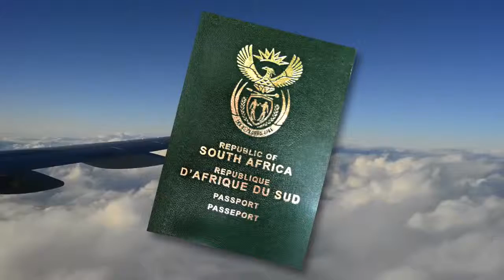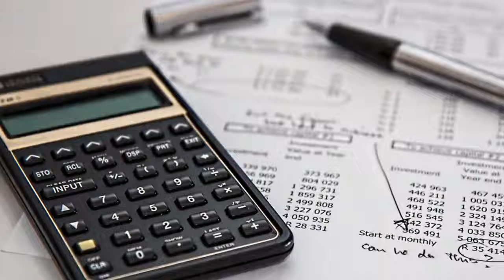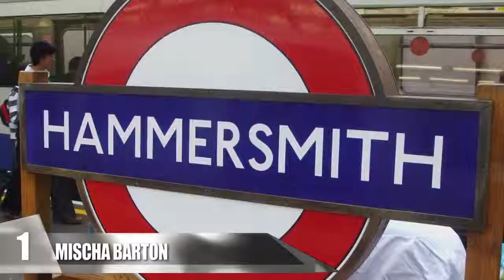14 People Whose Real Nationality Will SURPRISE You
Celebrities who you didn’t know were born outside the U.S.! These famous celebs real nationality and ethnicity will shock you they are not from America

Channel "Stars tabloid" talk about the latest news, weddings, photos and videos from celebrities, actors, actresses, singers and famous families and personalities.